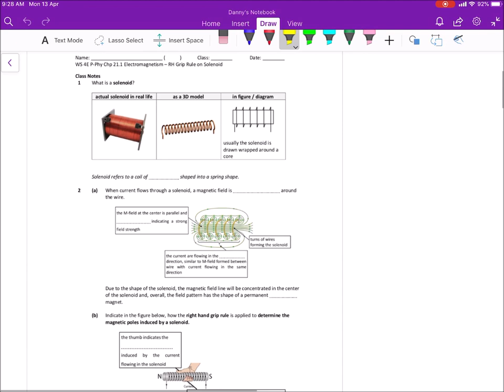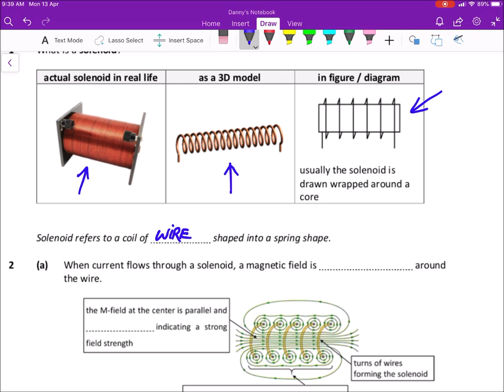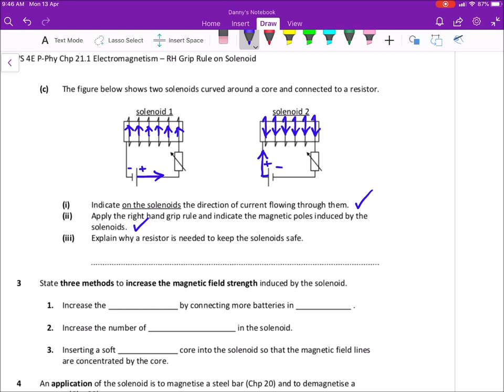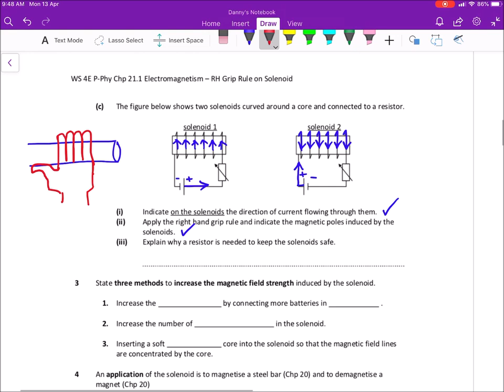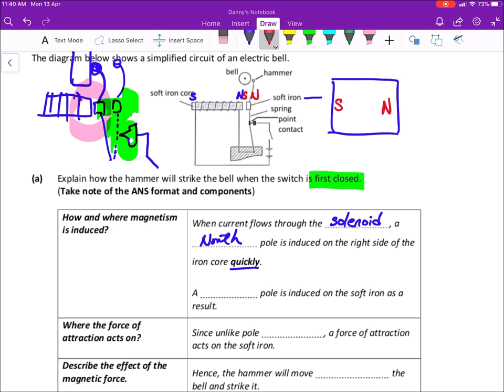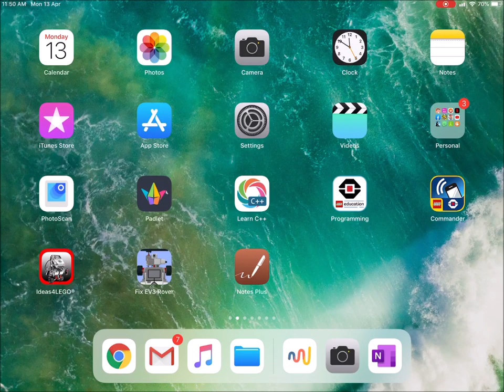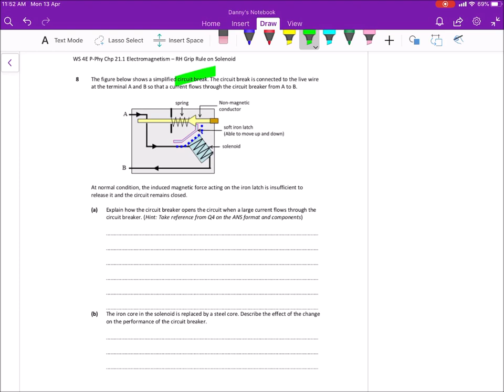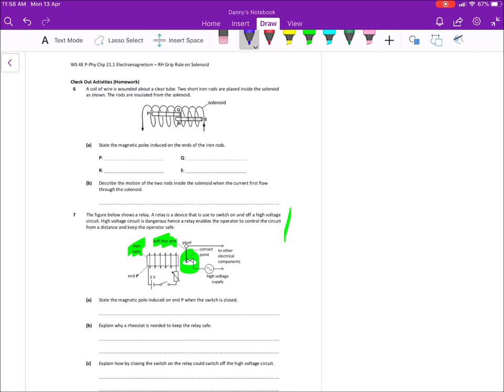LESSON 4E P Phy WS21.1 Electromagnetism – RH Grip Rule on Solenoid